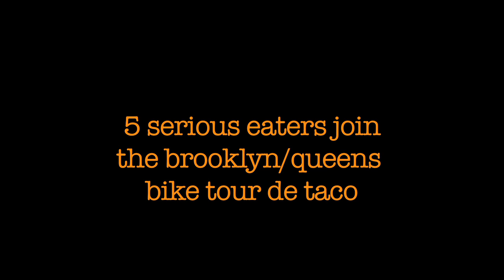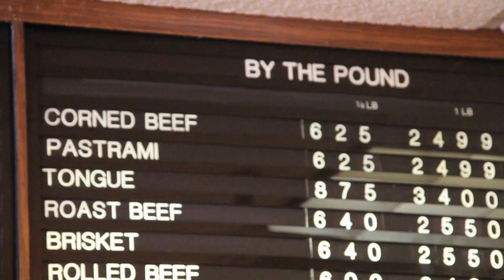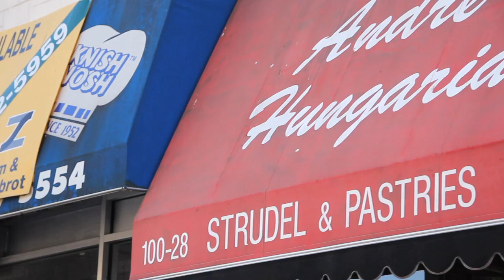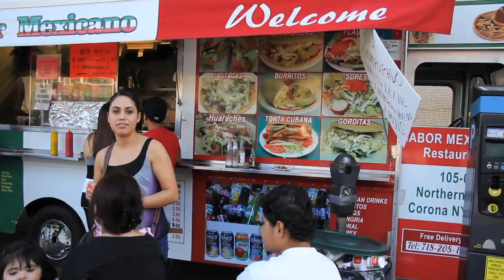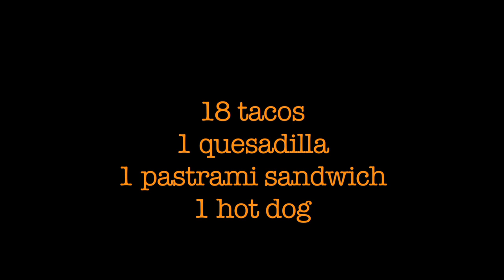Serious Eats: A Bike Tour de Taco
What happens when five serious eaters join a Tour de Taco throughout Brooklyn and Queens? The answer's slightly different than you might imagine -- or, precisely that.

Video: Jessica Leibowitz
Host: Brooklyn By Bike